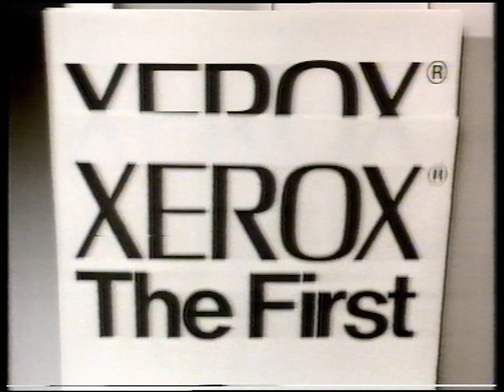Xerox ad (1986)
From an airing of The Holy Grail on Seven Sydney.